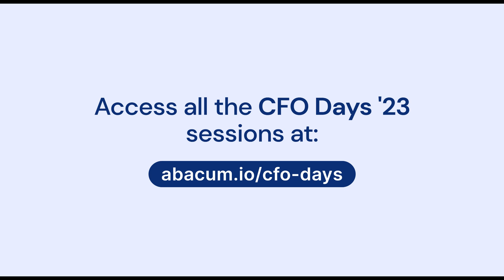How to Become a CFO: Lessons from Altima, Typeform, and Genesis Global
The role of the CFO continues to transform itself. The modern CFO is no longer just an accounting gatekeeper but a strategist, business partner, operator, and right hand person to the CEO.

In our opening panel the “ John Watkins (Founder & CEO, Altima), Michael Bannon (President & CFO, Typeform), Billy Morris (CFO, Genesis Global) and Julio Martínez (Co-founder & CEO, Abacum) share their insights, real-life experiences, and provide a break-down of the different archetypes of the modern CFO.

This short preview of the full panel covers:
→ The different paths to the CFO office
→ What are the different backgrounds of today’s CFOs
→ What are some of the key skills modern CFOs need to master
→ The different CFO archetypes